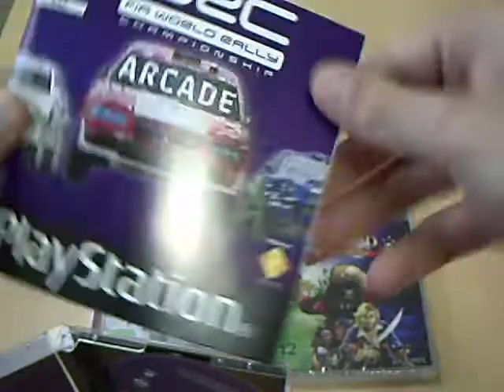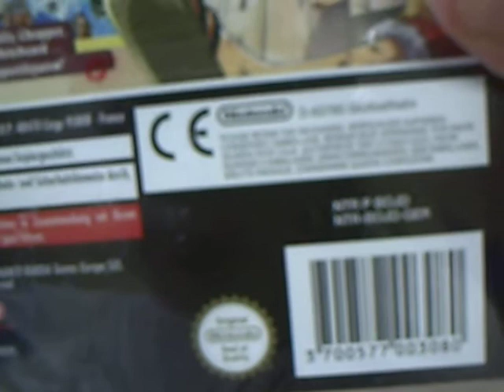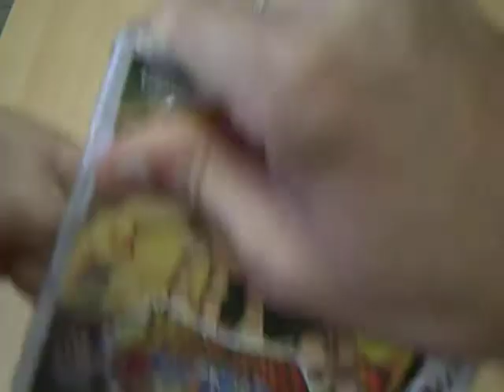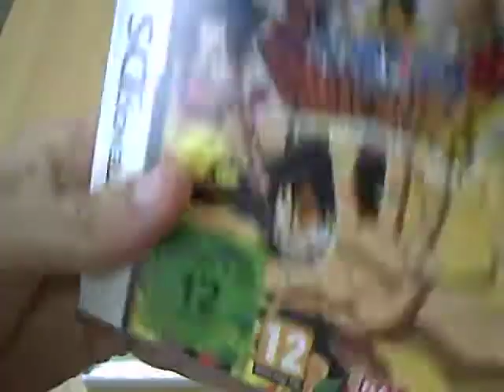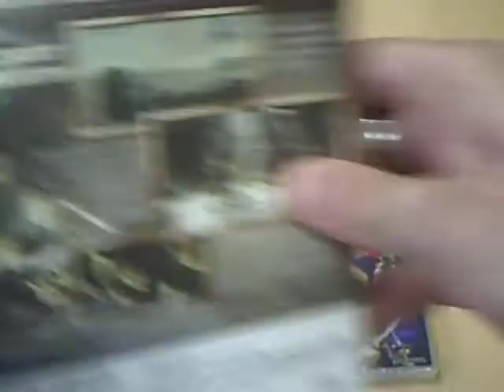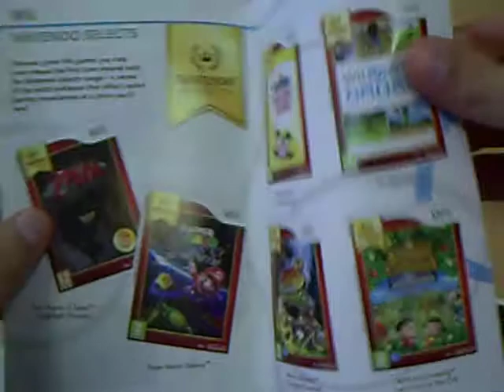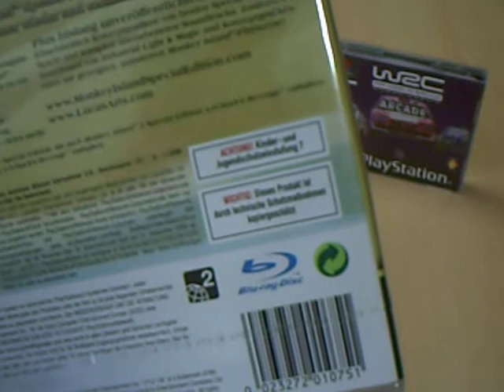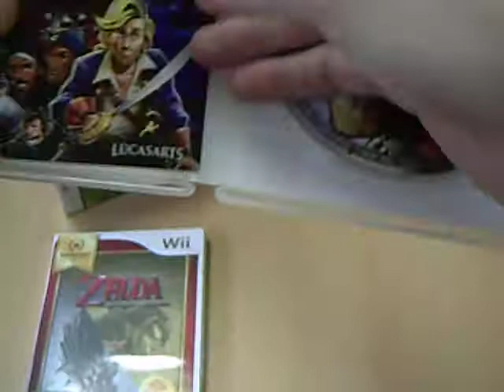Unboxing - Videogames NDS/Wii/PS1/PS3 (German)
In diesem Video packe ich folgende Spiele aus und zwar folgende Spiele/Games

Nintendo DS "One Piece Gigant Battle"
Playstation 1 "WRC FIA World Rally Championship"
Playstation 3 "Monkey Island Collectors Edition"
Nintendo Wii "Zelda Twilight Princess"

Wenn euch das Video gefallen hat dann würde ich mich über Kommentare & Bewertungen  sehr freuen :)